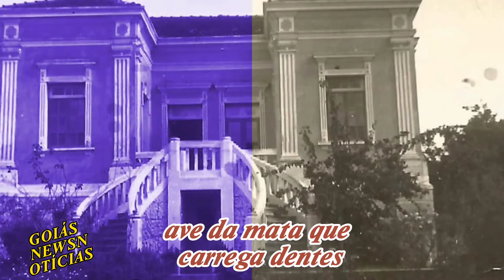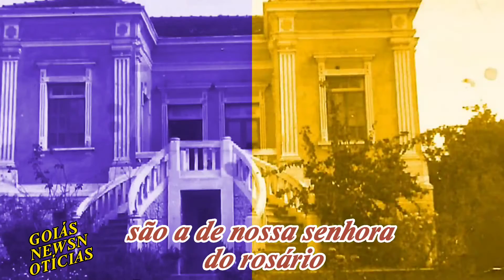Cidade histórica do interior de Goiás tem casarão abandonado que foi foi levantado por espanhóis